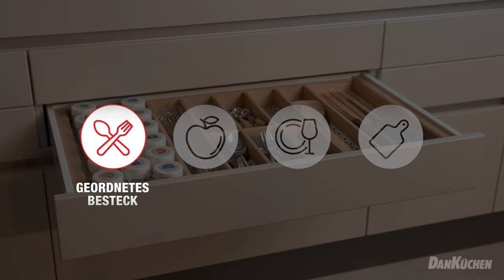Die inneren Werte einer echten DAN-Küche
Der Frühling ist die ideale Zeit, um Ordnung in Ihr Zuhause zu bringen. Wir helfen Ihnen mit verschiedenen Stauraum-Ideen, die Ihnen bei der Planung, Renovierung oder Neuorganisation Ihrer Küche helfen…

Große Auszüge planen

Unterschränke mit Türen sind Schnee von gestern – Wer will noch für jeden Topf in die Hocke gehen?

Heutzutage brauchen wir Flexibilität mehr denn je: stellen Sie sich vor – auf einen Blick die Übersicht über den Schubladeninhalt zu haben… herrlich, oder?

Bei DAN sorgen wir dafür:

• dass, die Auszüge breit genug sind und viel Stauraum bieten,
•dass, Sie einen uneingeschränkten Zugang und einen guten Überblick über Lebensmittel und Utensilien haben.

Vergessen Sie net' – Die Auszugsschränke sind die wesentlichen Komponenten in der Kategorie Stauraum-Planung!

Einsätze für Auszüge

Wer klare Vorstellung davon hat, wie eine Küche aussehen soll, will von seiner Anforderung nicht abweichen.

Bei DAN bekommen Sie genau das, was Sie möchten. Unsere Küchen werden auf einem hohen Organisations-Level ausgestattet und da dürfen die Einsätze für Auszüge nicht fehlen.

Am beliebtesten sind die:

- Besteckeinsätze,
- Tellereinsätze,
- & Gewürzeinsatz.

Inneneinteilungen und Trennsysteme wählen

Unsere Lebensstile sind genauso unterschiedlich, wie die Lebensmittel, die wir in der Küche aufbewahren.

Zusammen planen wir eine Küche, die im Laufe der Zeit noch immer zur Geltung kommt und allen Lebensstil-Änderungen gerecht wird.

Mit den personalisierten Organisationswundern und Trennsystemen von DAN optimieren Sie die Ordnung in den Schubladen und sorgen für Organisation nach eigenen Bedürfnissen & Wünschen. Die Innenorganisation wird von nun an funkional & anpassbar!

Ideal für:

- Müsli & Teigwaren
- Tee & Gewürze
- Getränke
- Müll & Reinigungszubehör

Antirutsch-System miteinbeziehen

Schublade zu – alles da! Schublade auf – alles quer? Setzen Sie dem Rutschen ein Ende!

Das einzigartige Antirutsch-System von DAN sorgt dafür, dass Ihr Zubehör in der Schublade nicht durcheinanderkommt. Um noch individueller zu sein, bieten wir die Antirutsch-Unterlagen in 3 unwiderstehlichen Farben: Grau, Grün & Orange.

• DAN steht – WOFÜR?

Bei DAN befürworten wir den individuellen Ansatz und stehen für Vertrauen & Verlässlichkeit. Wir bitten allen unseren Kunden KOSTENLOSE Beratung und nehmen uns immer ausreichend Zeit, um mit Ihnen gemeinsam für Sie passende Lösungen zu finden.

Unsere DANKÜCHEN Fachhändler und Studiopartner sorgen für eine durchdachte Raumplanung und personalisierte Stauraum-Lösungen.

Sichern Sie sich einen unverbindlichen Beratungstermin bei einem der 147-DAN-Küchenstudio-Partnern.

Wir wünschen Ihnen viel Spaß bei der Planung, Renovierung oder dem Neubau Ihrer Küche!